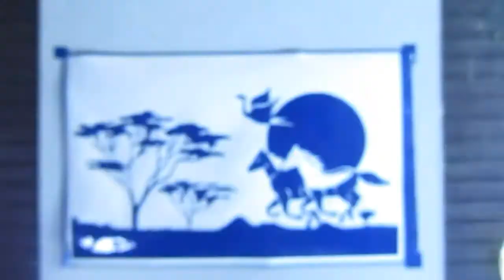Mike posner - | Mike Horse |cutting skills| I TooK A pill In Ibiza {{Explicit}}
Hand made cutting skills Art video